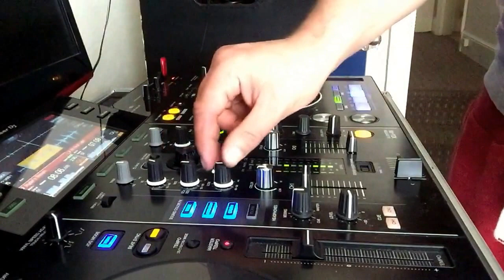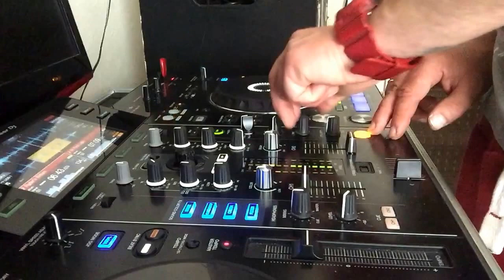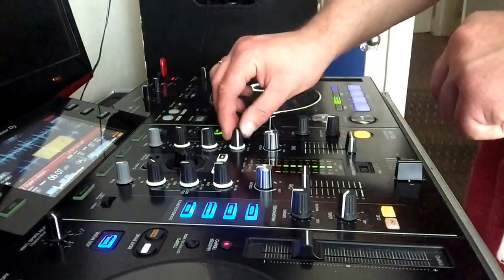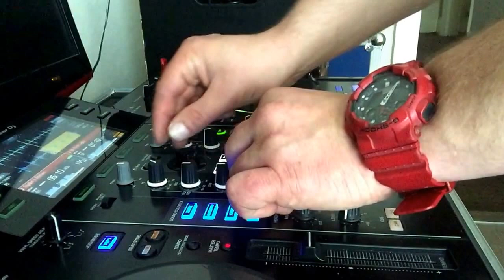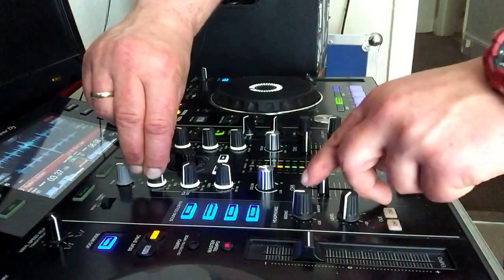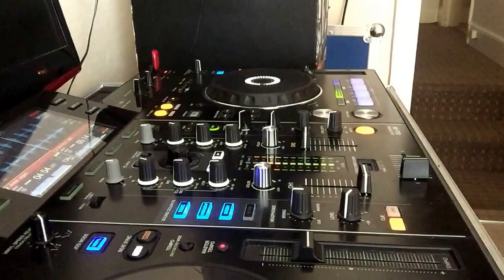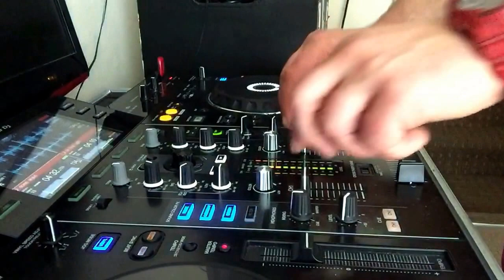Token Records mixologist